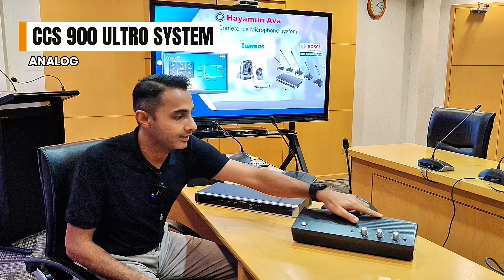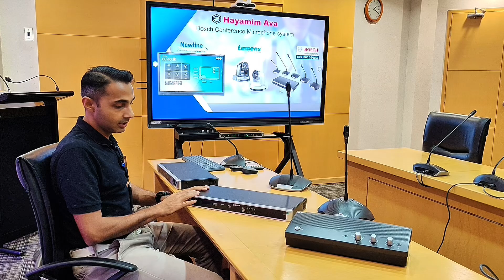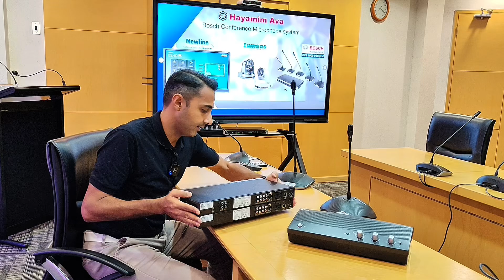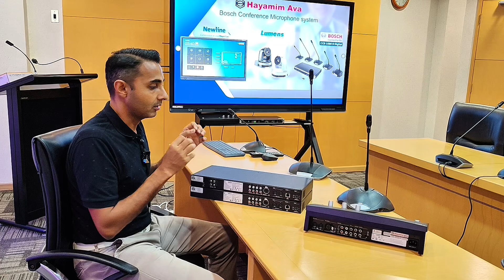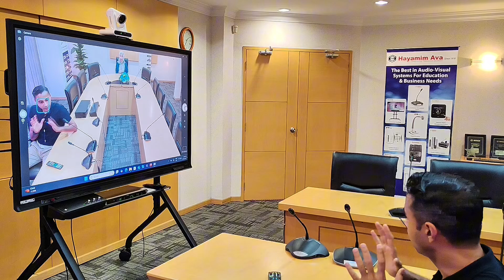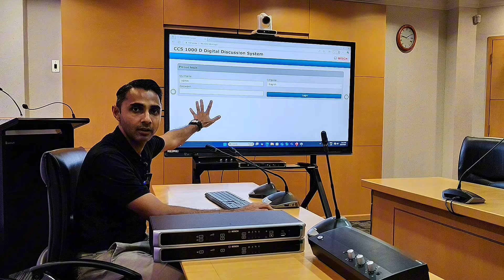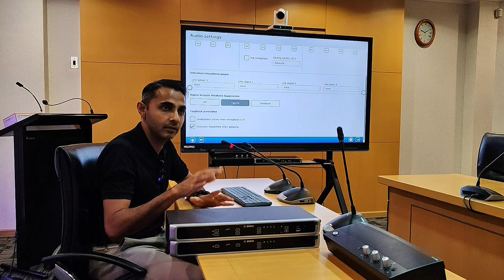Bosch CCS 900 VS CCSD 1000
This Video was taken in Malaysia.
This video is created to help user to :-
1. To Understand the difference between CCSD 900 and CCSD 1000
2. To see how the Digital CCSD 1000 wirk with camera
3. To see how the digital CCSD 1000 able to suppress the feedback issue.

* This setup is for those needing HIGH sound clarity in VC session and daily use.*

Some of the list of equipment used in this Solution :-
i) Newline Large panel 98", 86", 75" & 65" with bult in Window PC
ii) Bosch CCS 1000 D microphone
iii) Lumens Camera VC-A53P,
                                    VC-TR40,
                                    VC-R31
iv)PANIO Controller & Matrix switcher
v) Panio Video Extender
vi) ElectroVoice or TOA Audio system
vii) Capture device
viii) Streaming Device
ix) Touch Monitor for chairman
x) Side wall TV